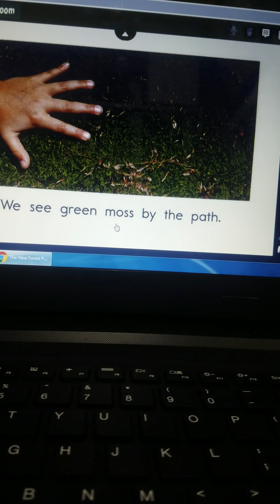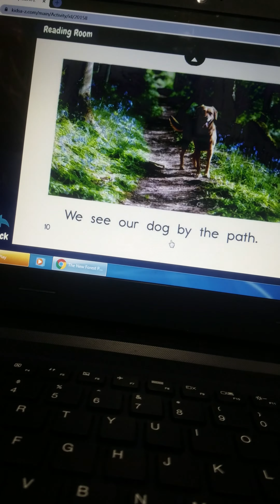The new Forest path - Dinosaur